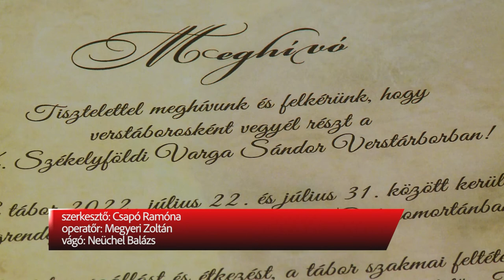MEGVAN A XII. FEHÉRVÁRI VERSÜNNEP GYŐZTESE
8 fiatal tehetség jutott a Székesfehérvári Versünnep döntőjébe, amelyet május utolsó szombatján rendeztek meg. A végső megmérettetésre a diákok mentoraik segítségével készültek, amely meg is hozta az eredményt. A Versünnep résztvevői közül többen különdíjban részesültek, míg a főnyereményt Farkas Eszter vihette el.